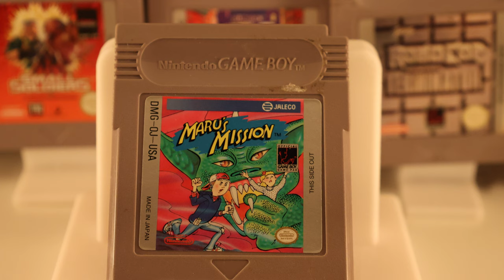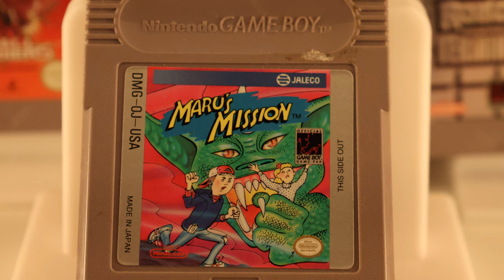Die fünf schlechtesten Game Boy Cover! Flop 5!